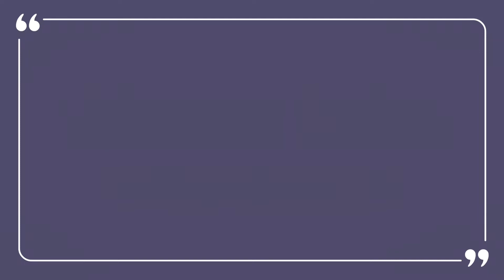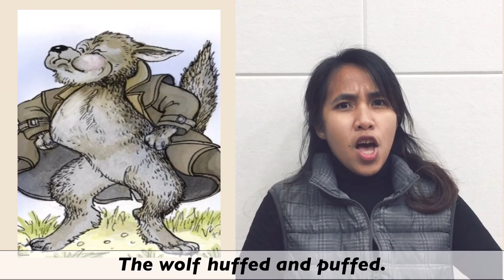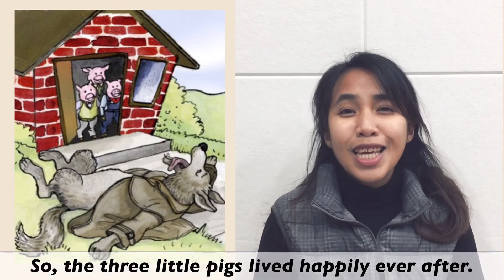The Three Little Pigs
Credits:
*Razkids for the story and illustration
**Edited using the VLLO app and the background music used is from the said app.